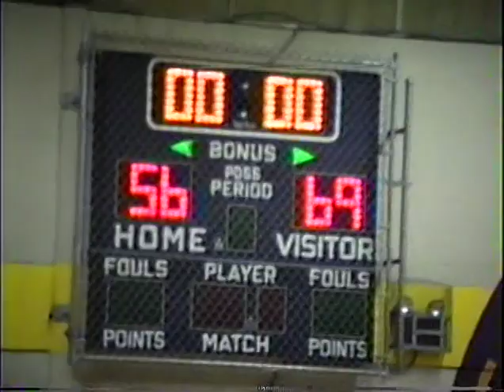CBA 50 ESM 76 2 3 1992 2